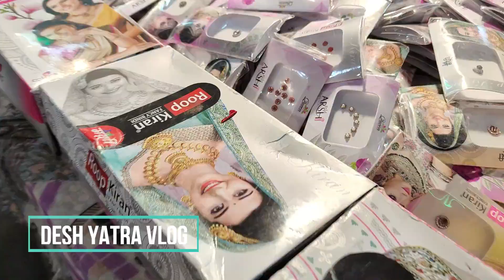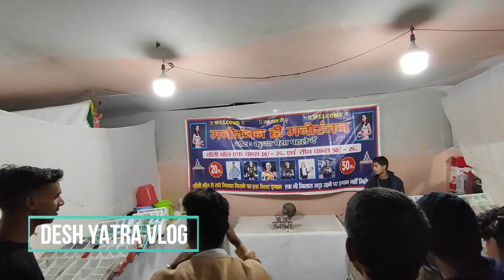सोनपुर जादूगर शो । मौत का कुआ | Bihar Sonpur mela Full Tour || Sonpur mela 2022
Sonpur Ka Pura Mela Ek Video Me | Bihar Sonpur mela Full Tour || Sonpur mela 2022
Thanks Everyone For View This Video
Keep Blessing Me
New Viewer Plzz Support Us
It World Zone -  UCS7mfk12xI_bOIVB7ccYssg
Helping Hand :-
MR. Sivansh Ranjan
One Mobile That is One Plus 9rt
Another Mobile - iPhone 12
One Tripod
One Boya Mic
My Laptop HP Elitbook 840
Top Searches :-
Patna Vlog
Bihar vlog
exploring patna
exploring bihar
patna best vlogger
sonpur mela 2022
bihar sonpur mela
bihar sonpur mela 2022 biharsonpur mela updateghora bazar  sonpur mela harihar kshetra mela 2022  mela in bihar 2022  horse race in india theater in sonpur mela 2022sonpur mela latest video sonpur mela full video bihar sonpur mela full videosonpur mela live 2022sone pur mela latest update